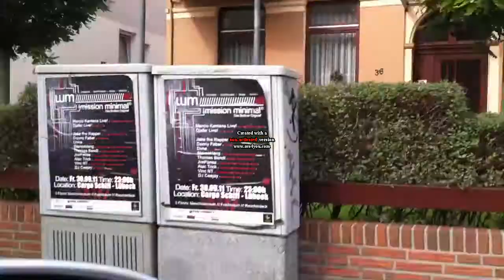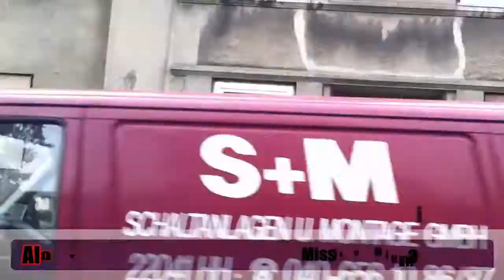MissionMinimal / Lübeck | Cargo Schiff | 30.09.2011